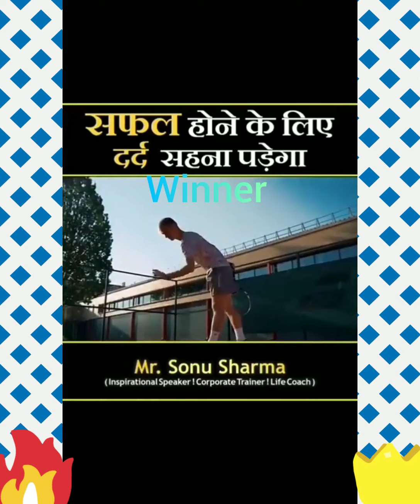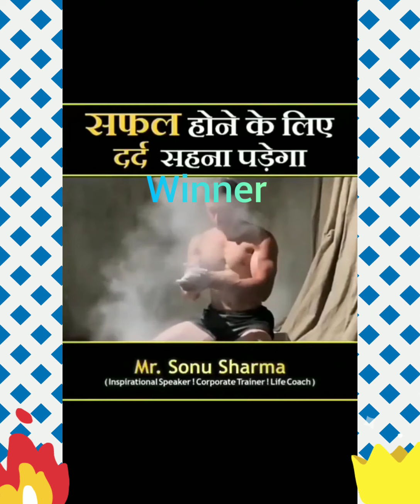सफलता सूत्र । सफल आदमी की पहचान जानिये । amazing motivation 🔥 by Sonu sarma